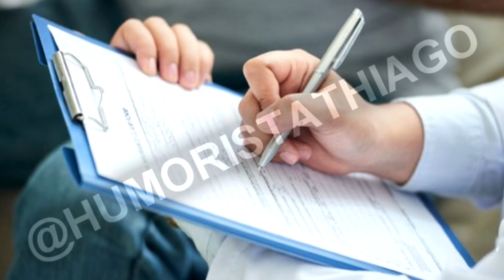PIADAS SOBRE POLÍTICOS PARTE 7 - HUMORISTA THIAGO DIAS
FAAALAAAA MEUS POVOS E MINHAS POVAS, AQUI ESTAMOS NÓS PARA MAIS UM VÍDEO AQUI NO CANAL, COM ESSE TEMA QUE EU ADORO, E ESSA CLASSE HEIM?? A CADA DIA NOS ENVERGONHA MAIS E MAIS, POR ISSO QUE EU RESOLVI PEGAR BEM PESADO DESSA VEZ KKKKKKK
ESPERO QUE GOSTEM DO VÍDEO E UM FORTE ABRAÇO A TODOS.

CANAL SECUNDÁRIO
O MANICACA:

Piada,Joaozinho

piadas

Matheus Ceará,Humor

sotrolando
LANDO CD´S
jothairJO
Império Records - Shows online
Jean Carlos
AssistirSempre
Marcos Cota
Paulinho Gogó Fã
caique silva
dhi lincoln
Miguel Rodrigues
Humor Demais
ALAN SARTI
A Praça É Nossa
marcosperereca1